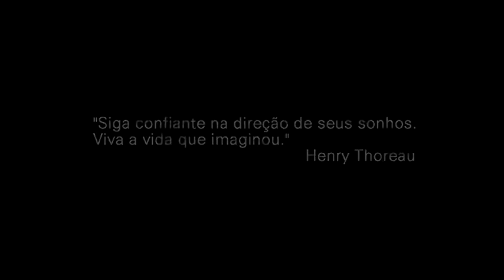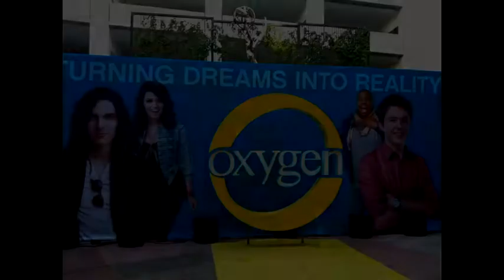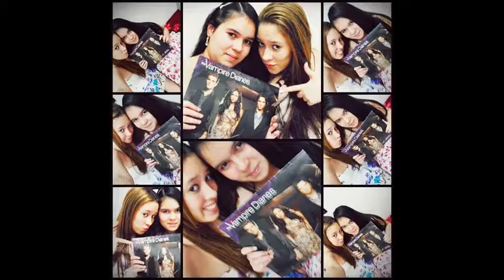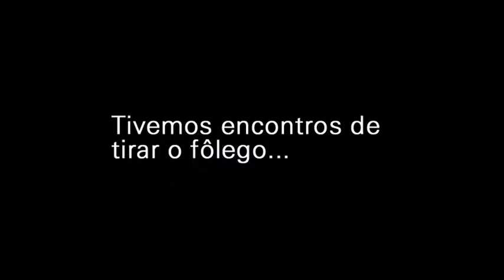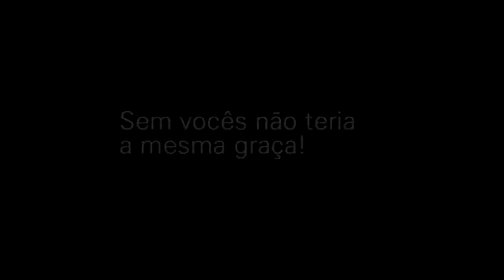Hollywood é Aqui - 1 Ano